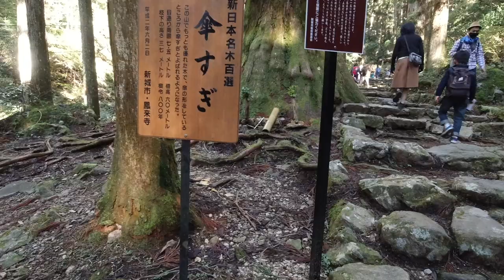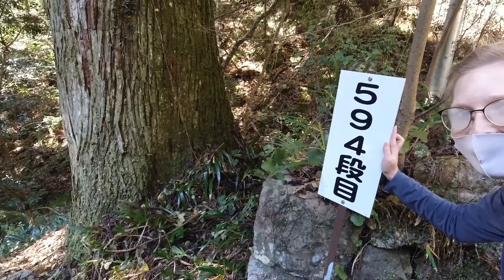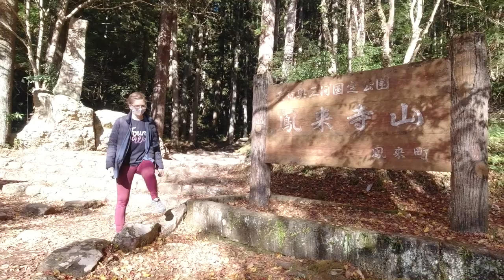【恥を晒します】外国人妻から日本語を教わりました・・・【国際カップルの現実】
今回は愛知県の鳳来寺山に紅葉狩りハイキングに行ってきました！紅葉ベストシーズンでまさに絶景！
そんな中ですが今回は恥を晒します！日本人でありながら外国人妻から日本語を教わりました泣・・・